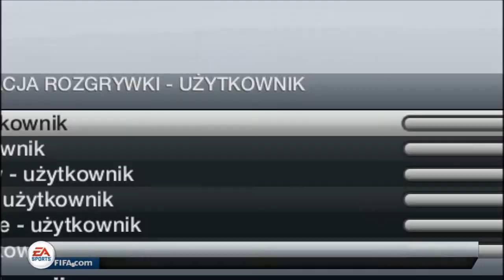FIFA 13 #19 - Total Troll Match - JUVENTUS VS. FC BAYERN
Mecz w 100% dla trollu i beki xD
Miłego oglądania w HD oraz miłych wrażeń przed tym filmikiem życzą Scorpio & MasterKciuk :)